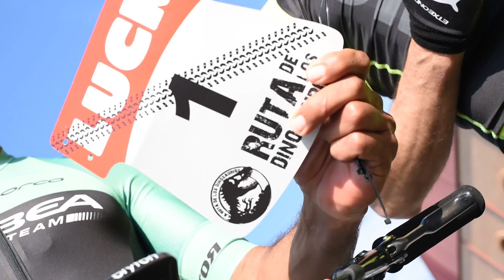Tomi Misser habla con Carlos Coloma en la Ruta de los Dinosaurios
Con motivo de la edición numero veinte de la ruta de los dinosaurios nos encontramos con Carlos Coloma y estuvimos hablando un ratito sobre la temporada 2018 y lo que viene. Además de compartir una espectacular jornada con todos los participantes dela Ruta donde me hicieron un bonito homenaje la gente de Luck, pues esta es su prueba.

Espero os guste. Disfrutar del camino